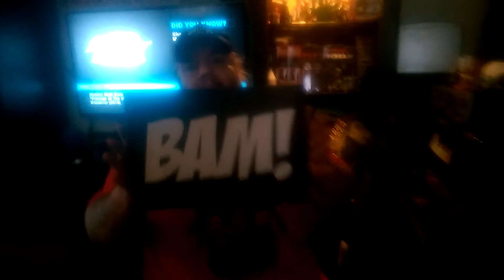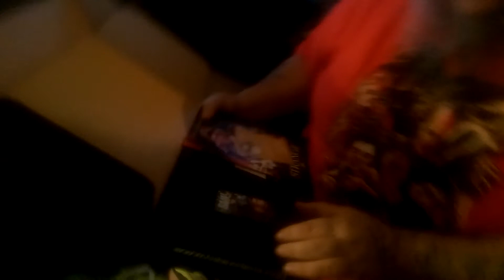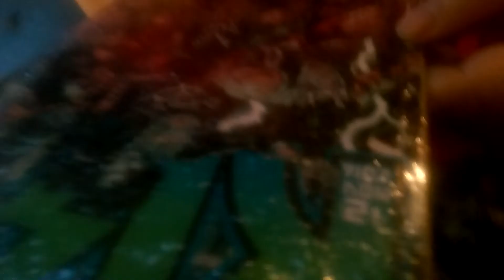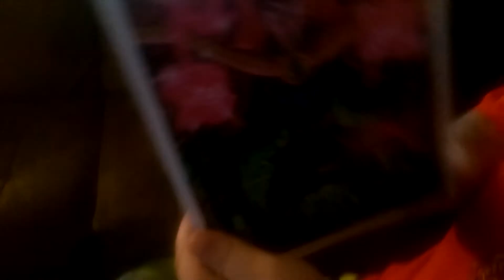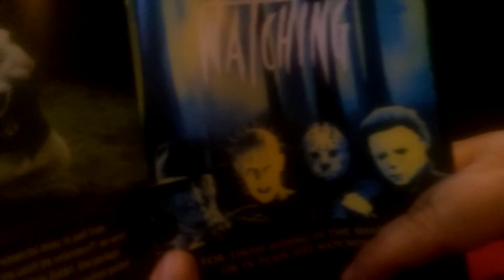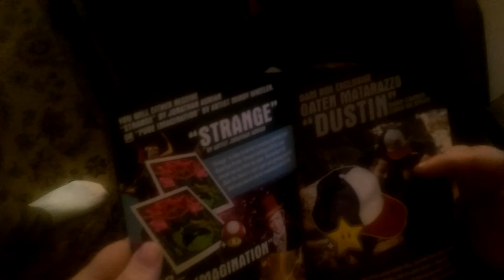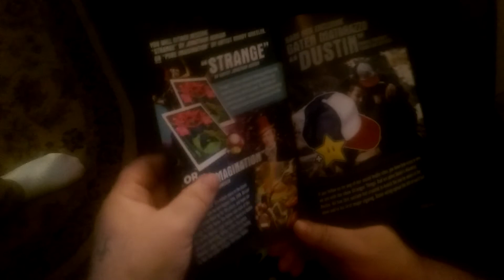BamBox September 2016 unboxing Strange